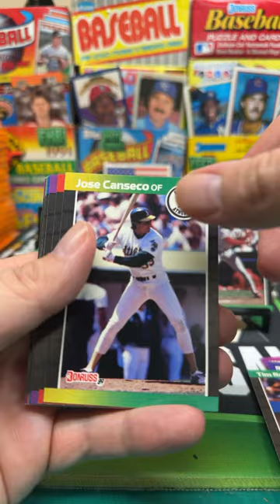1989 Donruss Baseball Pack